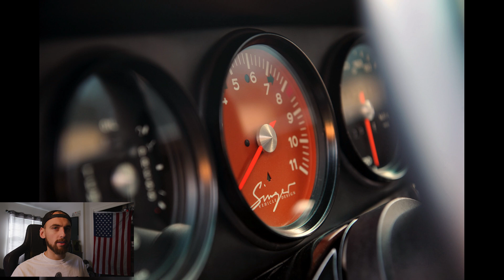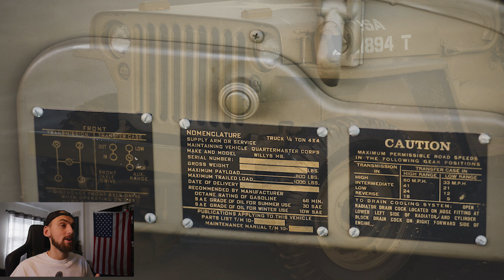My Dream Car List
Video on the list of my ultimate dream cars. Let me know your dream list in the comments below.